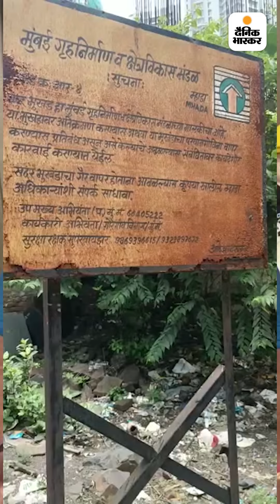पात्रा चॉल और 14 साल के इंतजार की दर्दनाक कहानी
पात्रा चॉल और 14 साल के इंतजार की दर्दनाक कहानी: किसी की सड़क पर गुजर रही जिंदगी, तो कोई गहने बेच दे रहे किराया